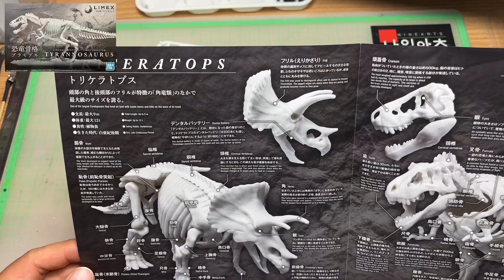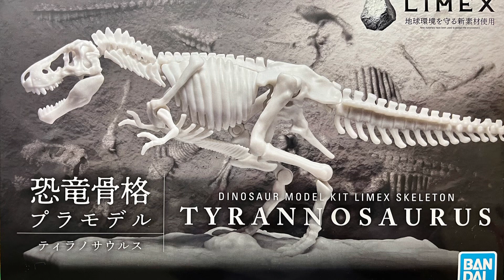TYRANNOSAURUS(반다이)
아이들이나 모형에 입문을 생각중인 사람들에게 괜찮은 제품이 아닐지